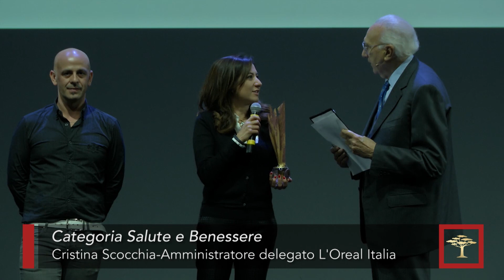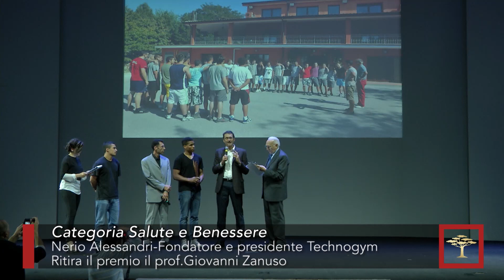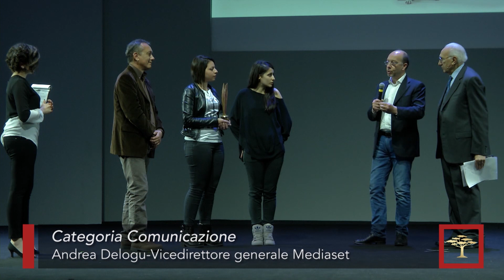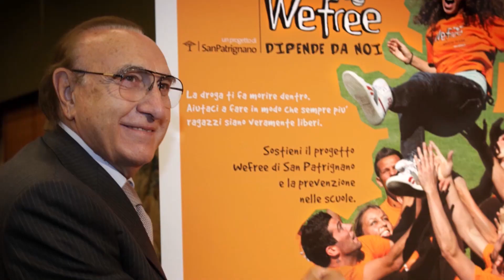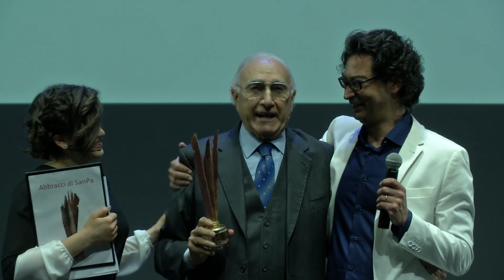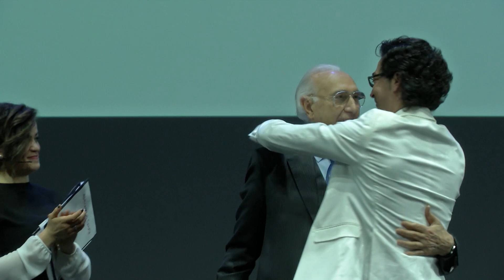Gli "Abbracci" di San Patrignano premiano la solidarietà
Terza edizione del riconoscimento istituito dalla Comunità per chi ne ha sostenuto la crescita e la missione. Con Pippo Baudo presentatore d’eccezione insigniti oltre quindici personaggi in nove categorie